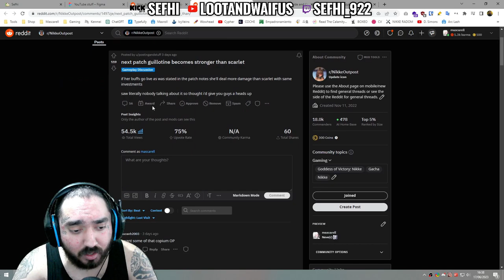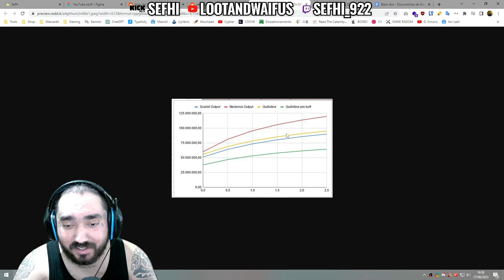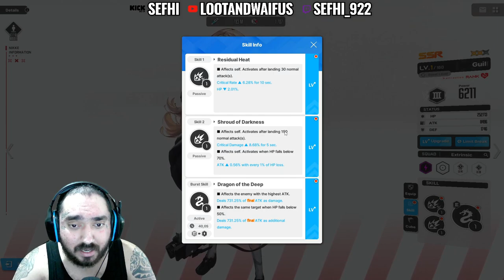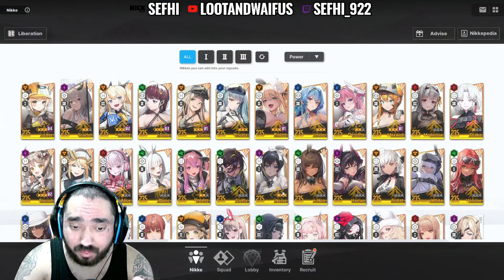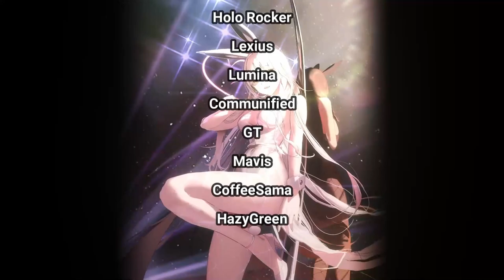Is Guillotine Better Than Scarlet After the Buff? F*ck No. — NIKKE Goddess of Victory